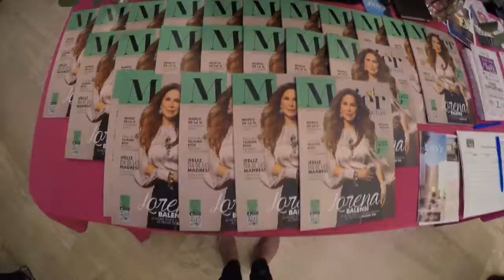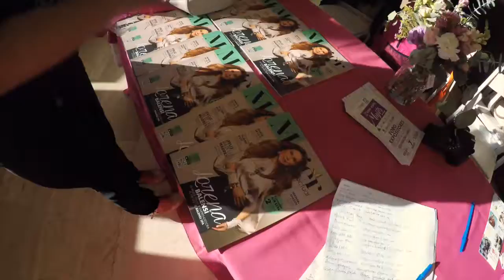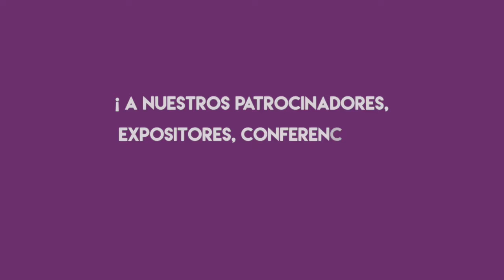2do Expo foro mujer 2019 cecut - Garage photostudio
Cobertura del segundo Expo-foro para la mujer, llevado acabo por la revista Mujer actual en las instalaciones del CECUT, en Tijuana, B.C. MX.

Coverage of the second Expo-forum for womens, held by Mujer actual magazine in the facilities of CECUT, in Tijuana, B.C. MX.